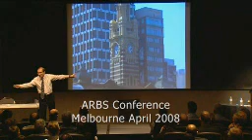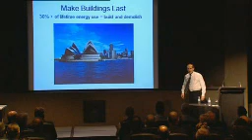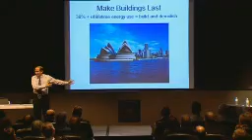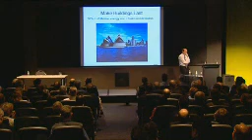Keynote Speaker: Trends analyst - Construction, real estate, buildings design: energy saving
How long buildings last -- scandal. Scandal of short life of commercial buildings.  Building and demolition costs and lifetime energy use of corporate real estate.  30 -- 40 year life expectancy of buildings.  Buildings decay, poor design of corporate real estate.  Head of corporate real estate. Corporate real estate portfolio management an facilities management Retrofitting costs to increase buildings energy efficiency.  Short-termism, failure of long term planning.  Building controls and building regulations.  Visionary architecture. Example of Sydney Opera House.  Re-engineering offices and factories.  Home ownership and maintenance costs.  Criminal activity and unethical business real estate practices.   Pressure on short term profits and bottom line.  Listed and protected buildings.  Good building design.  Memories and emotional connections with buildings of character.  Poor foresight of high rise anonymous buildings made entirely of metal and glass. Building skyline icons, building communities, neighbourhoods, building tomorrow.   Building longevity is a moral issue. Economy, global warming, energy conservation and real estate industry.  Environment, environmental change, climate change.  Risks in real estate development.  Operational and management risks and role of a Futurist.  What is a Futurist?  Identifying new opportunities in buildings control, environmental regulation.  Keeping pace with change in real estate planning and corporate real estate demands.  Impact on corporate real estate of mergers and acquisitions.  How world getting faster, client demands growing faster.  How clients behave illogically in longer term real estate planning.  Buildings controls, heating and cooling, retrofitting high rise, office blocks and factories.  Building regulations and government action.  Longer term real estate planning.  Market research limitations and customer expectations, client demands.  Architects and buildings design, living space, partitions, ventilation systems, balancing and rebalancing air conditioning. ARBS. Business management video by Dr Patrick Dixon, conference keynote speaker lecture, author of Futurewise and Building a Better Business.  Global warming impact from offices and commercial buildings, skyscrapers, tower blocks and corporate real estate.  Energy efficiency and energy consumption of commercial buildings and office blocks.  Balancing air conditioning systems with better building control systems (integrated temperature monitoring) can save over 30% of energy costs each year.  Johnson Controls and other companies provide specialist technical advice on heat loss reduction and air conditioning management systems.  Issues of ventilation, fresh air, "tight" buildings, carbon dioxide levels, heat exchangers and air ducting. Electricity use and power generation on buildings.  Green roofs, open spaces, shade, natural light.  Impact of global warming and CO2 reduction on building design, architecture, building regulations and government standards.  Special tax relief and concessions, reductions in stamp duty for energy compliant 5* and 6* commercial properties.  Activist campaigns to reduce carbon emissions.  Carbon trading and offsets.  Energy in construction and demolition as proportion of life-time energy use.  Future of corporate real estate and corporate real estate management companies.  Outsourcing buildings management.